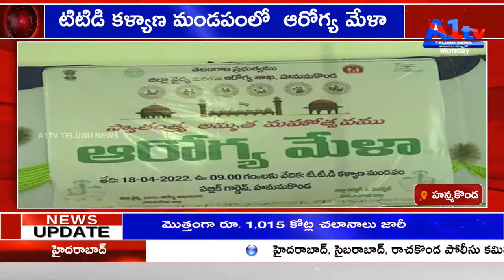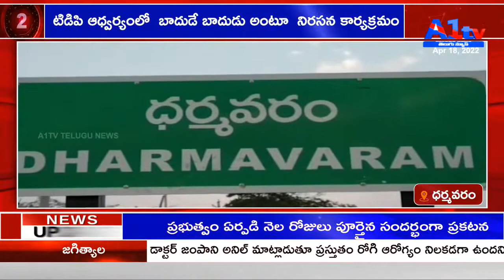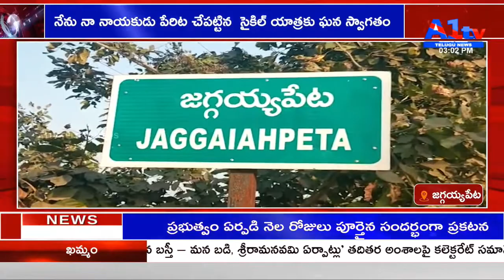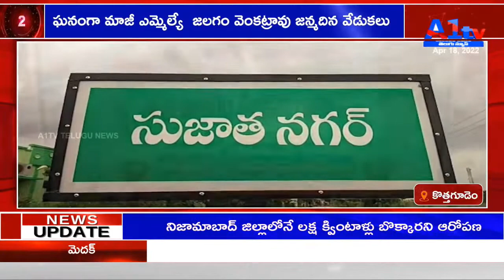A1TV THIRD BULLETIN || 18-04-2022 || A1TV TELUGU